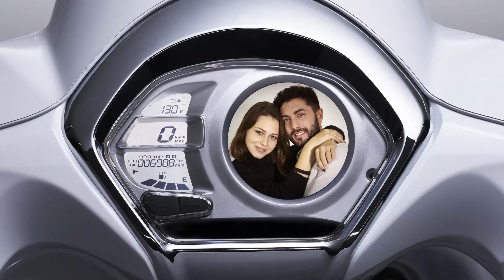KYMCO Noodoe Tính Năng Dự Đoán Thời Tiết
MỘT TRẢI NGHIỆM CÔNG NGHỆ XE TAY GA THÔNG MINH
Hiển thị điều kiện thời tiết hiện tại và dự báo thời tiết trong tương lai gần, khoảng 3 tiếng tới.
Giúp hỗ trợ người dùng tìm kiếm cây xăng, cửa hàng tiện ích, trạm bảo hành Kymco, siêu thị, ATM, vị trí người bạn đồng hành…
Thông qua ứng dụng trên điện thoại để tìm đúng vị trí để xe khi cần.
Được trang bị công nghệ kết nối thông minh Noodoe.
Thiết kế sang trọng, thanh lịch và thời trang, công nghệ Noodoe tiên tiến, phanh ABS hai kênh an toàn, đèn hoàn toàn Led, tư thế ngồi thoải mái, hệ thống treo vận hành ổn định và êm ái, động cơ êm ái và mượt mà.
𝐇𝐨𝐭𝐥𝐢𝐧𝐞: 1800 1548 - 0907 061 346 (Hỗ Trợ 24/7)